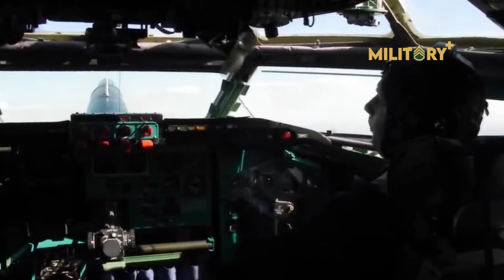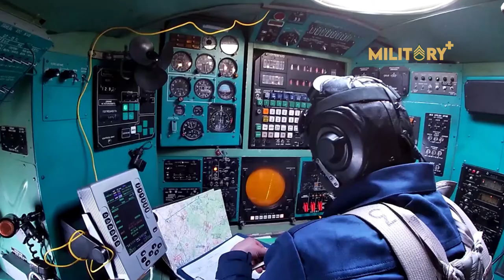Russia’s Tu-95 Bomber Is Old, But The Bear Still Has Claws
The Tu-95 might just be Russia‘s version of the B-52 bomber: To date, the Kremlin hasn’t deployed its powerful fleet of bombers against targets in Ukraine in any substantive fashion. While the Ukrainian people have already faced untold horrors since Russia launched its unprovoked and unwarranted invasion in February, and Ukraine’s urban centers have been heavily damaged in the fighting, Russia’s bombers still have the potential to level those cities to the ground.
Among the weapon not employed has been the Tupolev Tu-95 (NATO reporting name “Bear”), a large Cold War-era strategic bomber that was first flown in 1952. It is now among the oldest aircraft designs still in service with the Russian military, and the Bear is also the only propeller-powered bomber in service anywhere in the world today. However, despite the age of the platform, it is a highly-capable bomber – and much like the United States Air Force’s B-52 Stratofortress, it has been steadily upgraded and will likely remain in service well into the 2040s or later.
The four-engine propeller plane was developed in the 1950s after Soviet planners had requested a four-engine bomber that could fly five thousand miles and hit targets across the United States. The choice of propeller-driven engines was made due to the fact that jet engines of the time burned through fuel too quickly, and the Soviets lacked the capability to refuel its bombers in flight. The Tu-95 has a range greater than 15,000km (9,300 miles).
The aircraft has four Kuznetsov NK-12 engines with contra-rotating propellers. It is the only propeller-powered strategic bomber still in operational use today. The Tu-95 is one of the loudest military aircraft, particularly because the tips of the propeller blades move faster than the speed of sound. Its distinctive swept-back wings are set at an angle of 35°. The Tu-95 is unique as a propeller-driven aircraft with swept wings that has been built in large numbers.
Though it may have been a turboprop aircraft, the Tu-95 still featured some notable advancements for the 1950s, including its swept-wing design, which helped ensure that the main wing span passed through the fuselage in front of its bomb bay. It also allowed the aircraft to cruise and fly at greater speeds than straight-wing bombers as the 35-degree angle of the swept-back wings provided improved aerodynamics.
The bomber proved to be a symbol of pride for the Soviet Union and regularly made a presence at European Air Shows.
Interestingly, while the bomber was first flown in 1952, and entered service with the Long-Range Aviation branch of the Soviet Armed Forces four years later, the Bear wasn’t actually used in combat until 2015.